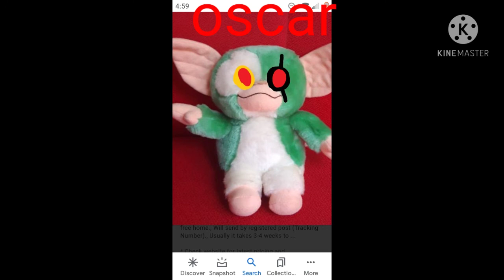if Neca made gremlintubers plush (gift's for everyone)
Oscar- Oscar the gremlin's
wizmo- wizmo and friends
Lizzy- resha the neko girl
evil teddy- evil teddy
Sierra- me